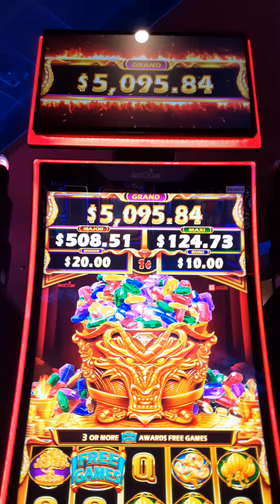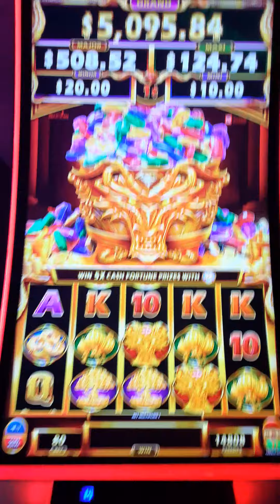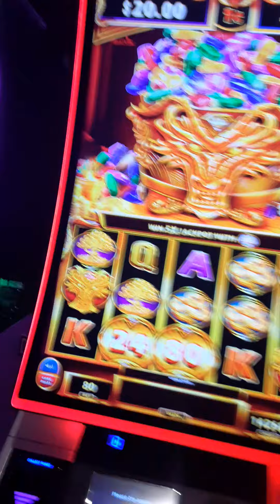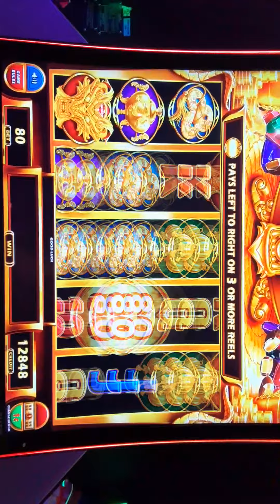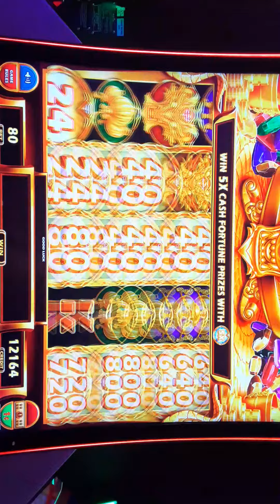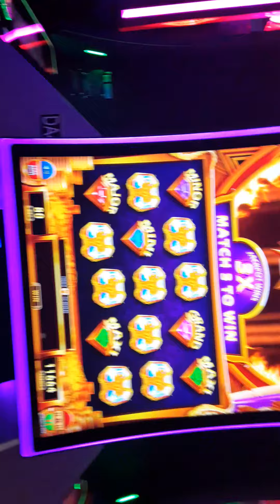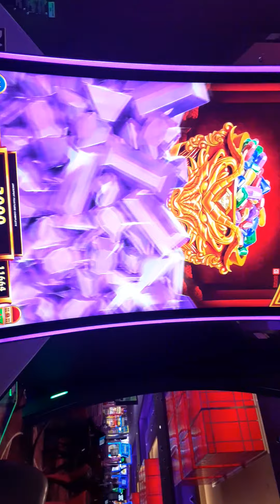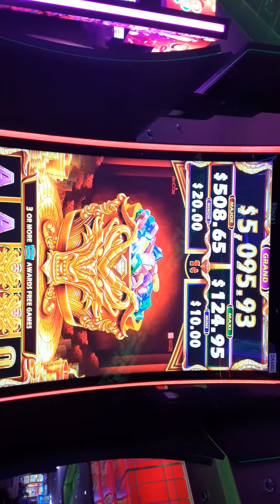JUGANDO 🎰CASH FORTUNE🍀 DELUXE💵💵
HOLA AMIGOS EN ESTA OCASION LES TRAIGO ESTA MAQUINA QUE SE LLAMA CASH FORTUNE DELUXE. ESPERO Y LES GUSTE EL VIDEO SI NO ESTAN SUBSCRITOS CONSIDEREN SUBSCRIBIRSE,REGALARNOS UN LIKE Y COMPARTIR EL CANAL, EL PROPOSITO DE MI CANAL ES LLEVARLES DIVERSION SANA HASTA SUS HOGARES, RECUERDEN QUE AHY QUE JUGAR CON RESPONSABILIDA Y NUNCA IR AL CASINO A APOSTAR DINERO DE SU RENTA,PAGOS ETC, SI TIENE PROBLEMAS CON EL JUEGO BUSQUEN AYUDA PROFESIONAL. USTEDES SON LOS MEJORES Y LES AGRADESCO TODO SU APOYO MUCHAS GRACIAS DE SU AMIGO EL GÜERO.👍🙏😬😁🙂🙂🎰🎰